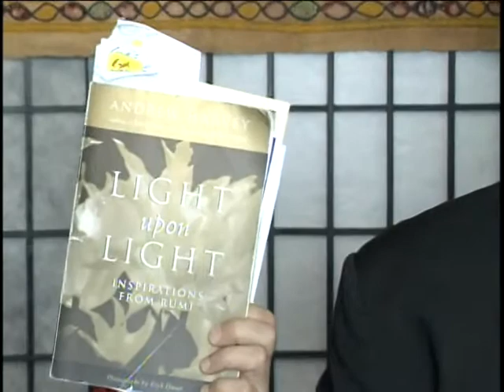Mitchell interview Andrew Harvey on Rumi pt 1 of 2